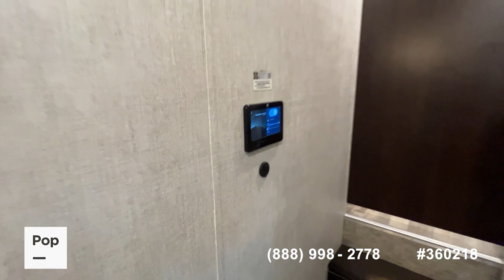[UNAVAILABLE] Used 2021 Columbus 1492 382FB in Highlands, Texas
2023 Montana 3791RD in United States - $86,000

2021 Montana High Country 351BH in United States - $55,999